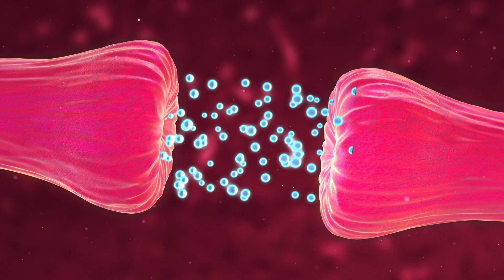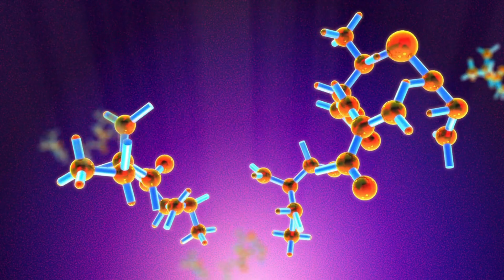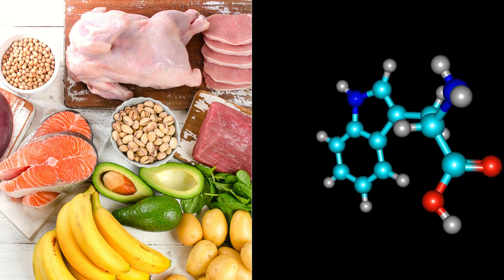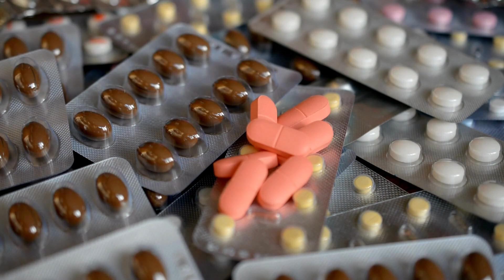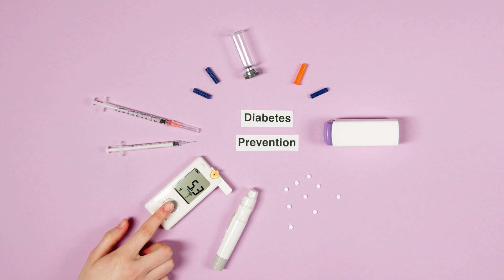Qué es EL TRIPTÓFANO y para Qué Sirve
El triptófano es un aminoácido esencial, lo que significa que nuestro cuerpo no puede producirlo por sí mismo y debe obtenerlo a través de la alimentación. Es un componente fundamental en la síntesis de proteínas y también desempeña un papel importante en la producción de neurotransmisores en el cerebro.
El triptófano como suplemento se utiliza principalmente por sus beneficios en la mejora del estado de ánimo, el sueño y el control del apetito.
Dosis recomendada de triptófano.
Efectos secundarios por exceso de triptófano.
Interacción del triptófano con medicamentos.
Fuentes principales de triptófano en los alimentos.